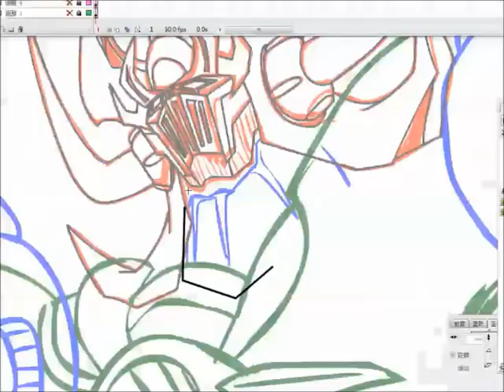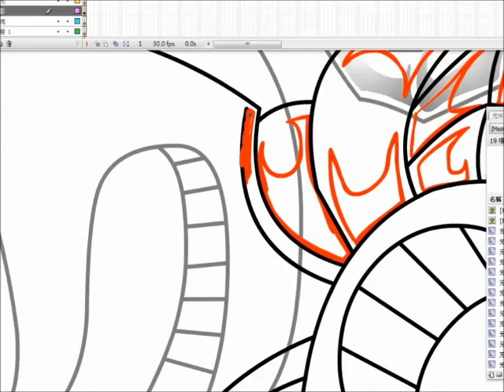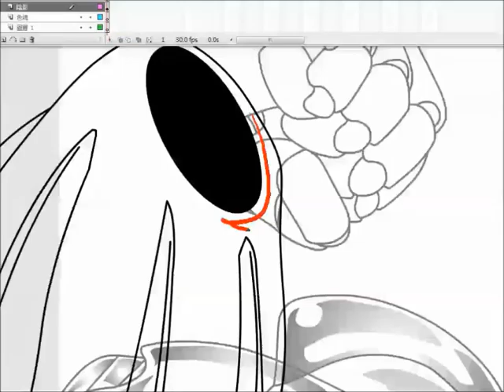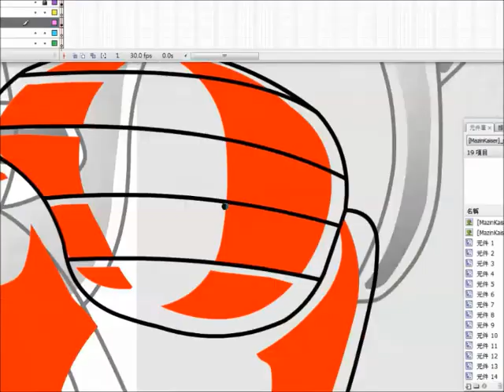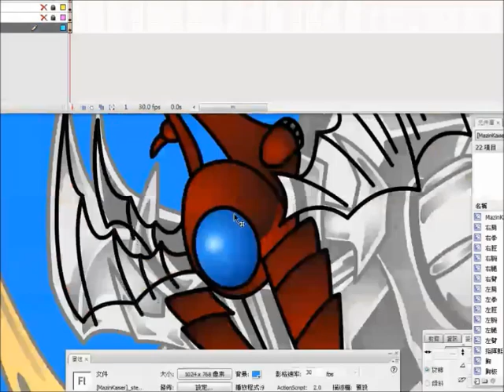Flash Animation (Mazin Kaiser)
16secs 2D animation,using Adobe Flash.